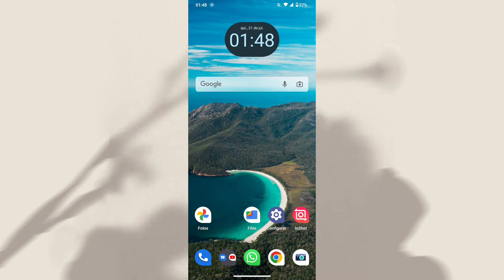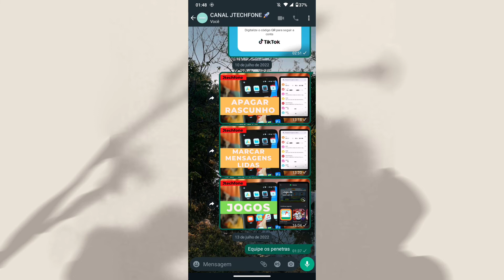NOVIDADES NO WHATSAPP: MAIS EMOJIS PARA REAÇÃO NAS MENSAGENS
Fala Pessoal.
Saiba como está reagindo a mensagem com novos emojis de forma diferente.